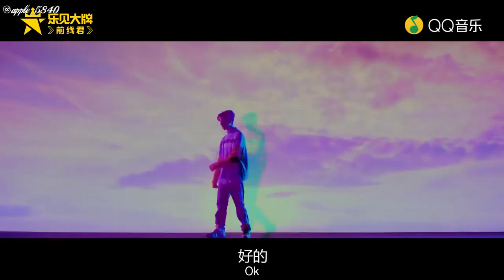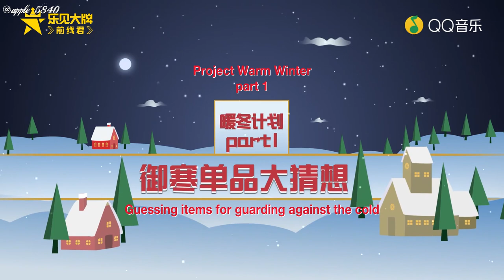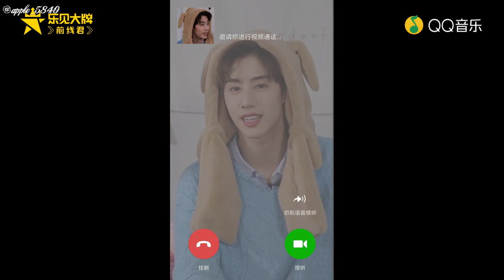[Eng Sub] 181207 GOT7 Mark Tuan's Interview with QQ Music Yue Jian Da Pai